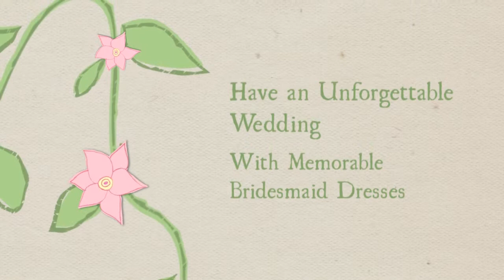Pretty Maids 22590 Tier Layer Short Skirt Strapless Sweetheart Bodice Bridesmaid Dress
This exquisite Pretty Maids 22590 bridesmaid dress is perfect on every level. The style of this short strapless dress kicks off in a beautiful way due to the two-tone flower embellishments along the satin band at the waist. I love how the skirt features tiered detailing which ties this entire elegant look together in the most wonderful way possible.